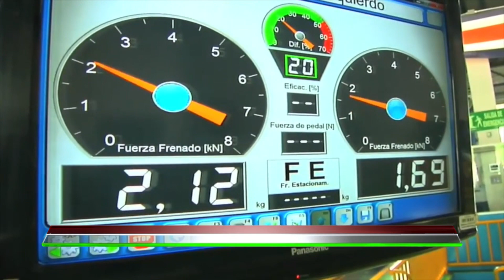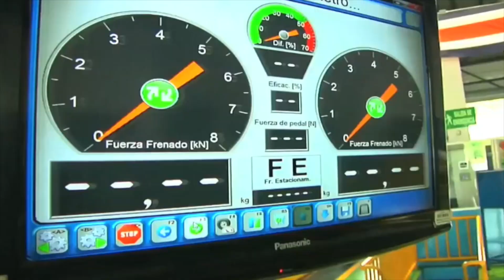La multa por no cumplir con el proceso de verificación vehicular asciende a mil 936 pesos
VideoNota🎥🔴 | La comisión de gobierno del ayuntamiento de León, analizará la propuesta para eliminar el trueque de servicio comunitario tras las multas a automovilistas que no cumplen con verificación vehicular.